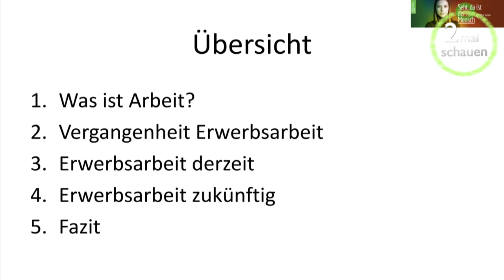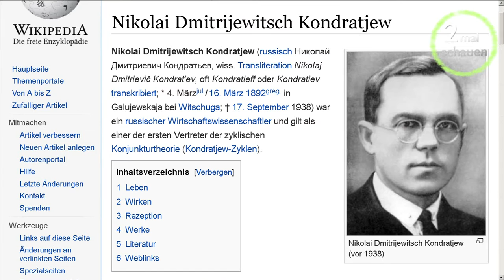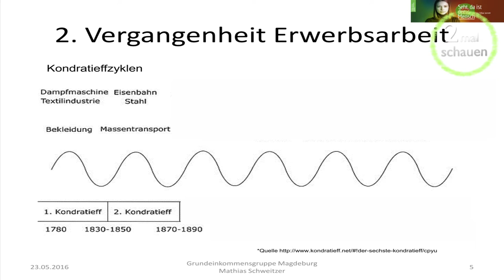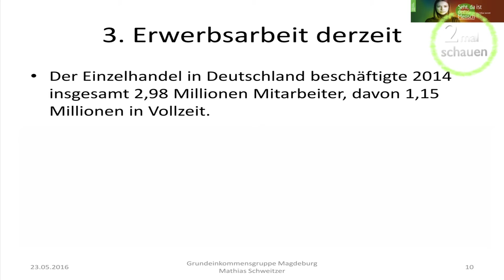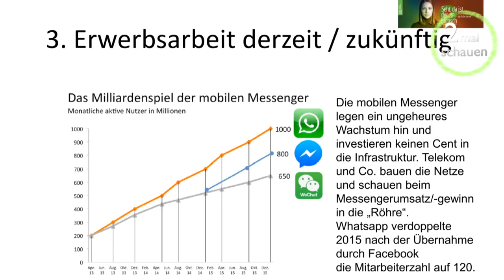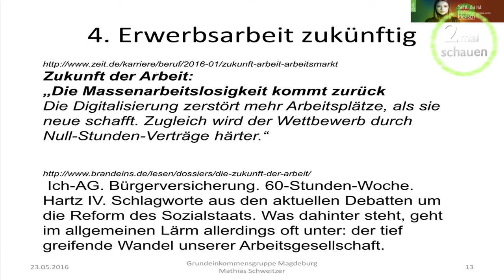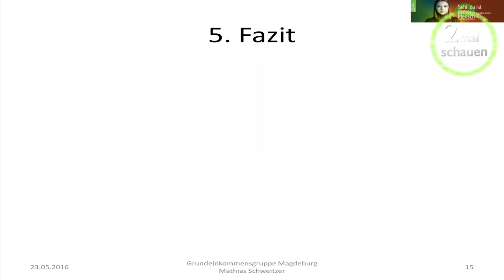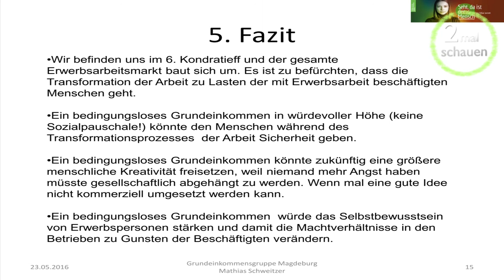Zukunft der Arbeit - Grundeinkommen auf dem Katholikentag Teil 1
Teil 1 mit Nicola Tekaath + Mathias Schweitzer
Veranstaltung vom Katholikentag in Leipzig 'Menschen - bedingungslos - würdig' (Programmheft S. 153)

Inzwischen gibt es eine Grundeinkommenspartei. Bitte helft, dass es diese Partei auf den Wahlzettel schafft!